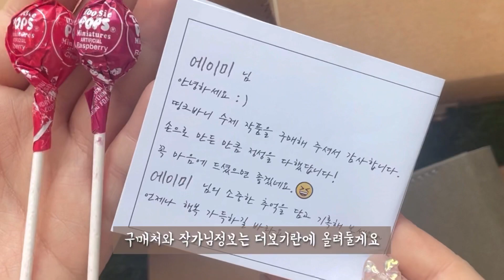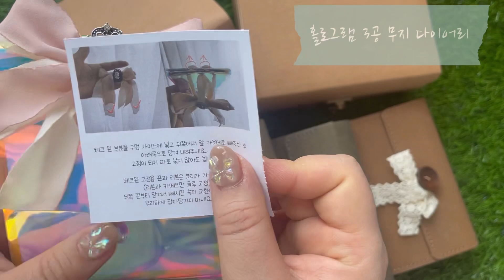[띵크바니] 신상소개와 출시 예고(협찬)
안녕하세요 오늘도 방문해 주셔서 감사드려요

이번 영상에서는 띵크바니작가님의 신상
홀로그램 3공 다이어리를 보여드리려고 해요

크래프트원단 파우치하면 띵크바니 아니겠어요
흉내낼 수 없는 그 감성 그대로 작품에 녹아들어있고
퀄리티는 말해 무엇...!! 원단, 여밈장식, 디자인
어느하나 빼놓지 않고 만족에 만족을 거듭하는 띵크바니에요

기존에 가지고 있었던 띵크바니 제품들먼저 소개하고
신상소개를 하니
신상만 보고싶으신 분은
대략 2:27로 가시면 됩니다

작가님 아이디어스에서 현재 다이어리는 판매 개시 되었어요

네이버에 띵크바니 검색해도 바로 나와요